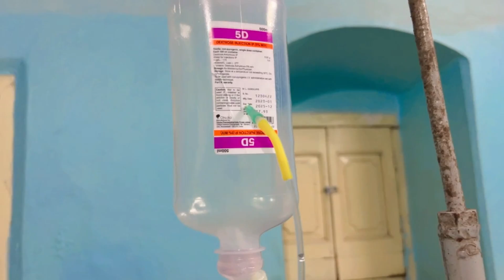Baarish main geer gai 😢😭manishabh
Hey guys thank u so much for watching hope u like the vlog